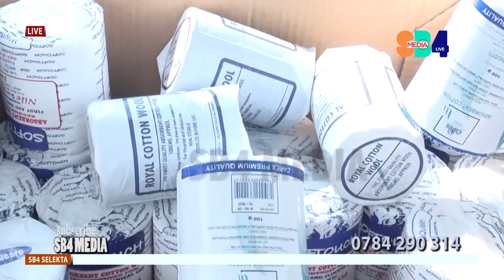FLAVIA NAMULINDWA ASIMATTUSE - COTTON TATUUSE WA BUJINGO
ABAKOZI BA BUKEDDE TV BAKULEMBEDE OKUTWALIRA PASITA BUJINGO PADS AND COTTON .